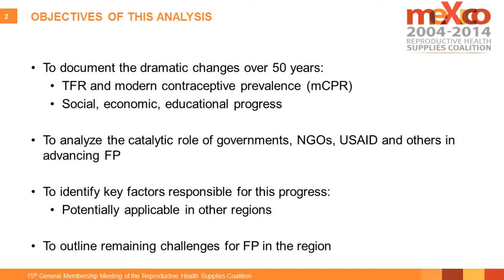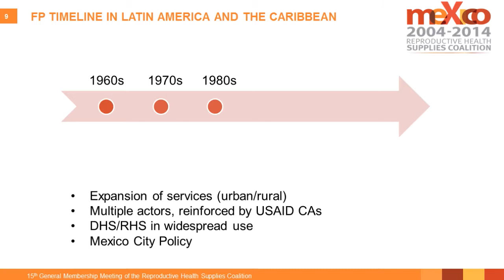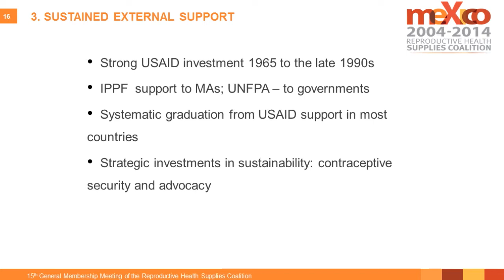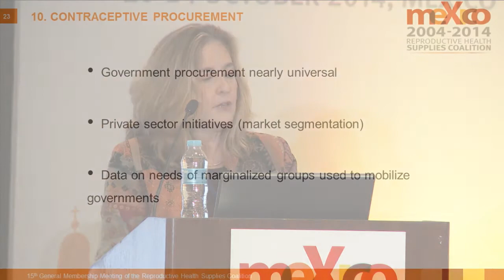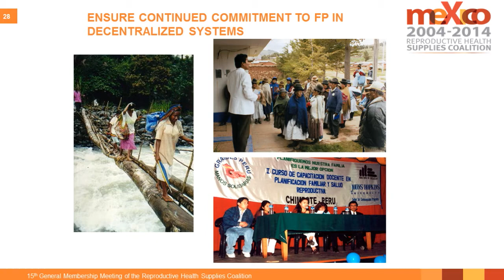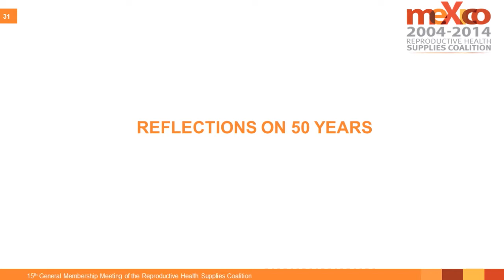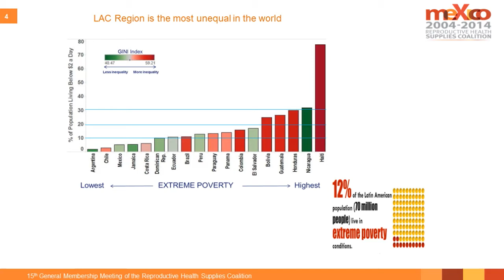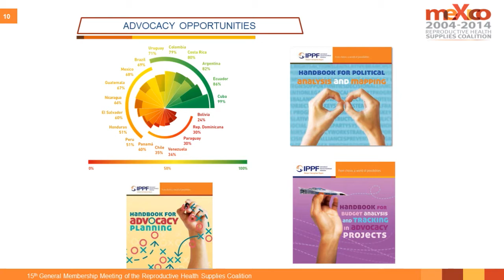History of family planning in the Latin America and Caribbean region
USAID has had a 30 years commitment with RH/FP Programs in LAC. In this context, USAID commissioned a report that would highlight the effectiveness of USAID's family planning work in LAC. This report aims to identify the levers of success that could benefit FP programs--and other development programs --in other regions of the world. A specific objective is to analyze the catalytic role of USAID and its partnerships with governments, donors, and NGOs, to advance contraceptive security and the use of contraception. MEASURE/Evaluation project was selected to undertake this investigation and they identified Tulane University as the appropriate sub recipient. The Tulane University team conducted over 100 key informant interviews and did a comprehensive literature review to capture a wide range of perspectives from governments, donors, NGOs and USAID HQ and Missions.

In this panel we will capture USAID’s perspectives as well as the perspectives of long time partners in the region UNFPA and IPPF/WHR.

Among the speakers: Kimberly Cole (USAID/LAC), Jane Bertrand (Tulane University), Vicente Diaz ( IPPF), Roberto Santiso (Tulane University), Jagdish Upadhyay (UNFPA),Victoria Ward (Tulane University).